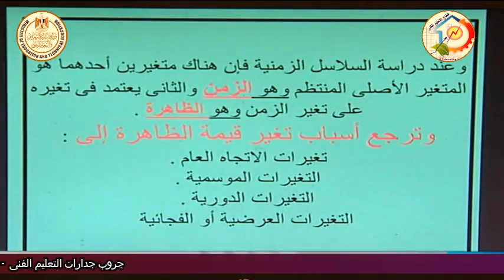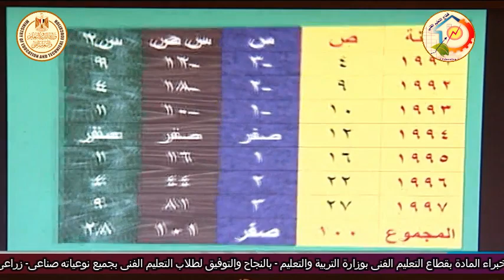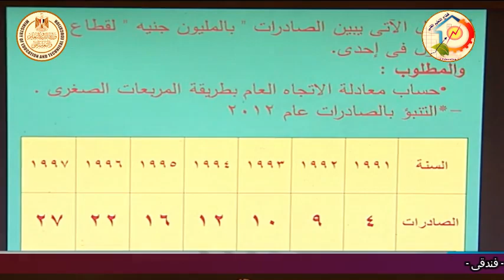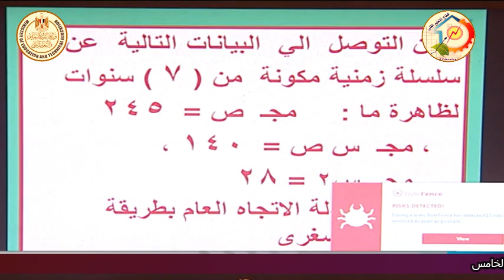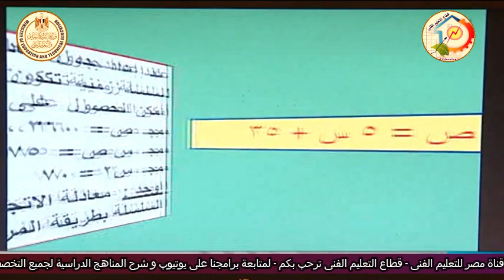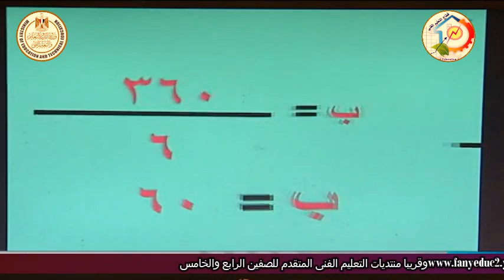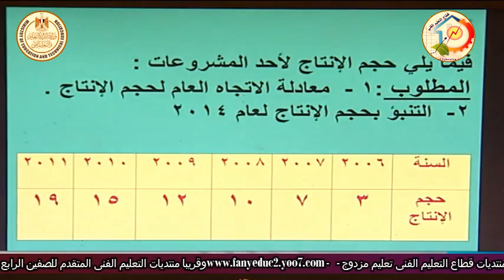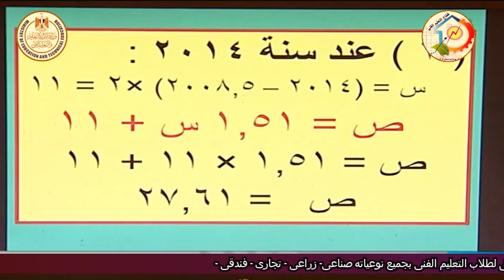الصف الثالث تجارى - الاحصاء - السلاسل الزمنية - أ فتحى عبد الكريم